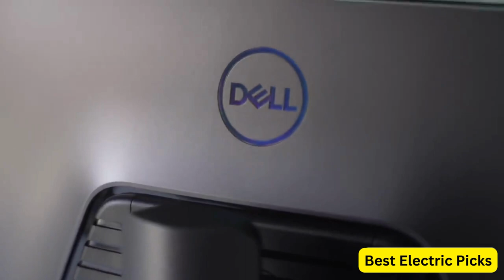Best Gaming Monitor Under 200 Dollars 2024 (Don't Buy One Before Watching This Video)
Links to the Best Gaming Monitor Under 200 Dollars 2024 are listed below. At Best Electric Picks, we've researched the Best Gaming Monitor Under 200 Dollars 2024 on Amazon saving you time and money.

Number 1: Dell 240Hz Gaming Monitor 24.5 Inch Full HD Monitor

Number 2: KOORUI 27 Inch QHD Gaming Monitor

Number 3: Acer Nitro XZ270 Xbmiipx 27" 1500R Curved Gaming Monitor

Number 4: CRUA 27" 144hz/165HZ Curved Gaming Monitor

Number 5: Gawfolk 24 Inch Gaming Monitor

Some Words About Gaming Monitor Under 200 Dollars:

Gaming is an incredibly popular hobby that is enjoyed by millions of people around the world. With the rise of competitive esports, having the right equipment can make all the difference in terms of performance and enjoyment. One crucial piece of equipment for any serious gamer is a high-quality gaming monitor. A good gaming monitor can make all the difference when it comes to fast-paced games, providing a smooth and seamless gaming experience with minimal input lag and a high refresh rate.

However, finding a gaming monitor that meets your needs can be a challenge, especially if you're on a tight budget. While there are many high-end gaming monitors available, they can often be prohibitively expensive for many gamers. Fortunately, there are also many affordable gaming monitors available that can provide excellent performance without breaking the bank.

In this video, we'll take a look at some of the best gaming monitors under 200 dollars. We'll explore the key features to look for when choosing a gaming monitor, such as resolution, refresh rate, and response time, and we'll provide recommendations for some of the best monitors currently available at this price point. Whether you're a casual gamer looking to upgrade your setup or a competitive esports player on a budget, we've got you covered.